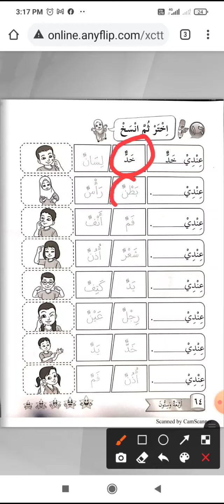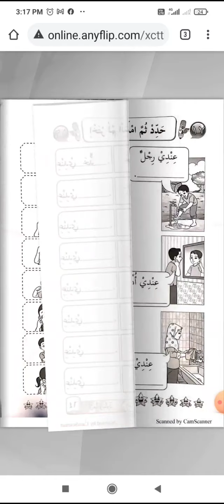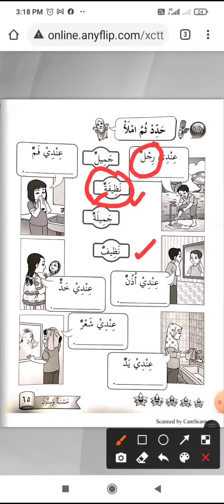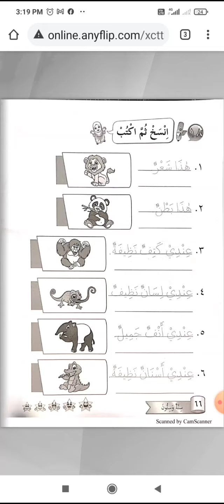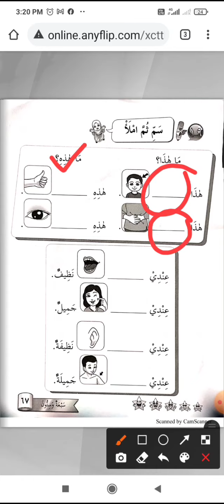BAHASA ARAB TAHUN 2: JISMI SALIM LATIHAN M/S 64-67